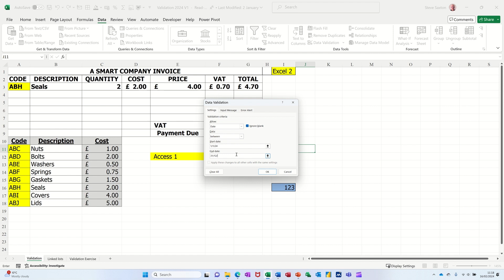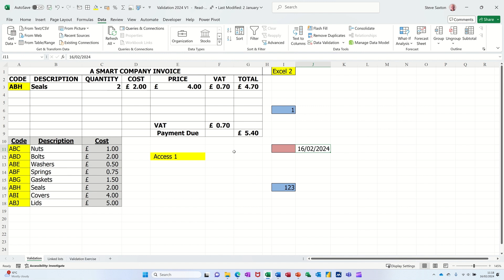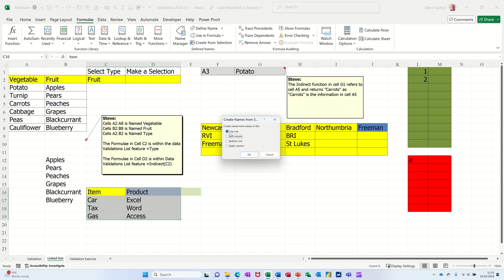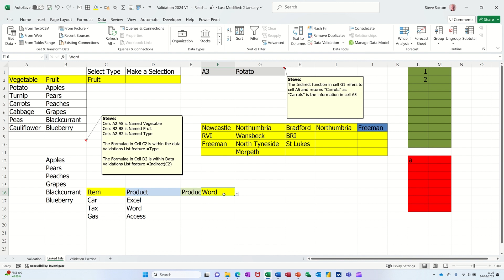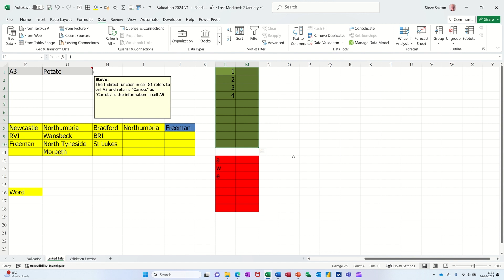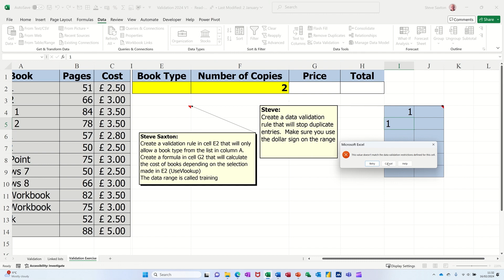Setting up Dependent Drop Downs Easily in Excel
Certainly! Data validation in Excel is a powerful feature that allows you to control the type of data entered into a cell. By setting rules, you can maintain accuracy and consistency in your spreadsheets. Here's how it works:

1. Select the cell(s) where you want to apply data validation.
2. Go to the Data tab and click on Data Validation.
3. On the Settings tab, choose an option under Allow:
   - Whole Number: Restricts the cell to accept only whole numbers.
   - Decimal: Restricts the cell to accept only decimal numbers.
   - List: Allows you to pick data from a dropdown list.
   - Date: Restricts the cell to accept only dates.
   - Time: Restricts the cell to accept only time values.
   - Text Length: Limits the length of text entered.
   - Custom: Use your own formula for validation.

4. Under Data, select a condition (e.g., greater than, less than, between).
5. Customise an Input Message that users will see when entering data (optional).
6. Set up an Error Alert:
   - Stop: Stops users from entering invalid data (requires them to retry).
   - Warning: Warns users but allows them to proceed after dismissing the warning message.
   - Information: Displays a custom message but doesn't prevent input.

Remember that while data validation helps guide users, it's not fool proof. Users can still bypass it by copying data from cells without validation. However, it's a valuable tool for maintaining data quality and consistency in your Excel workbooks    .Microsoft Excel tutorial. Setting up Dependent Drop Downs Easily in Excel